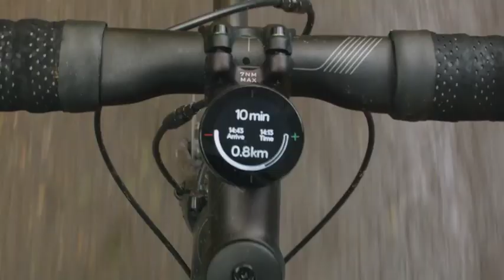A Kickstarter Project We Love: Beeline Velo 2: Better Cycling Routes, Navigation & Tracking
Beeline Velo 2: Better cycling routes, navigation & tracking
Easily plan, navigate and track great cycle routes built on feedback from over 20k riders